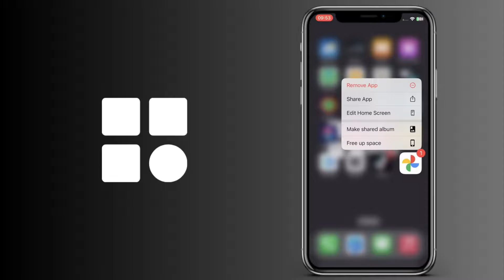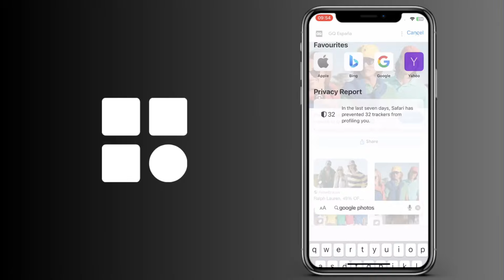Cómo eliminar fotos de Google Photos sin borrarlas del teléfono